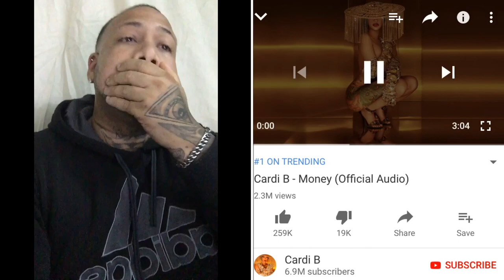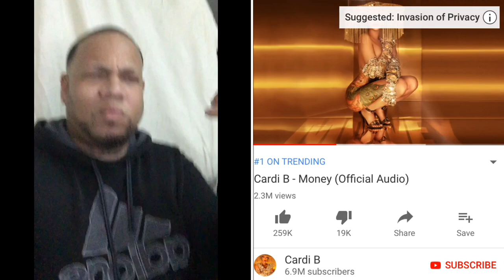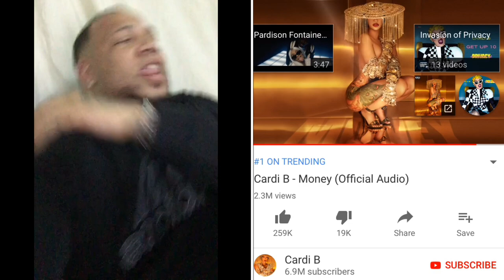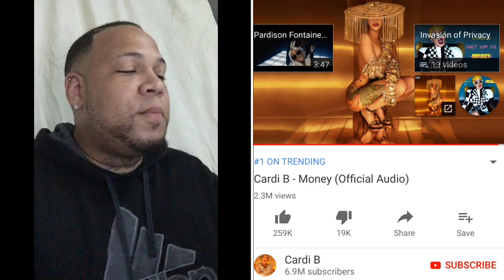Cardi B - Money New Single Reaction Video 😱🔥Hot or Not??? Must See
Hello everyone Thank you for Checking out my video!

Snapchat - Chrissantana18 IG @GoodVibesTV_ FB @GoodVibesTV Follow Me for daily laughs 😇